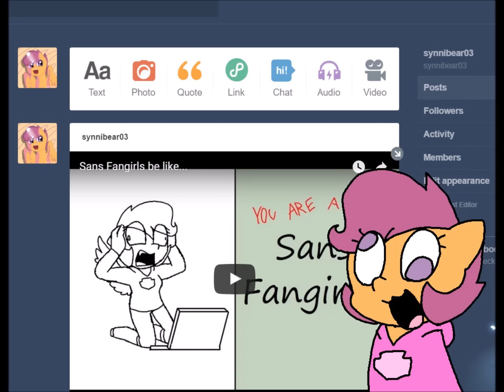Like my status (+13)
(This video is directed at people age 13+)

So yeah, there's more bad words in this video than normal, but at least it made for a funny video. I hope you like it because it took three days to make because my computer kept shutting down in the middle of the drawings. lol
also I included Rossali and Scotch in this video for comedic effect but I'm still gonna leave the link to both of their channels because they're really good at animating.